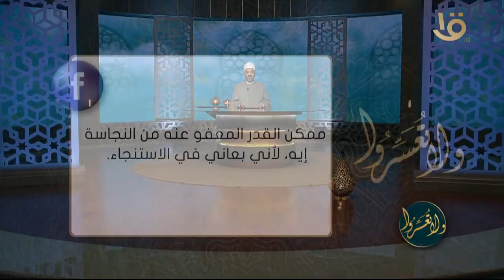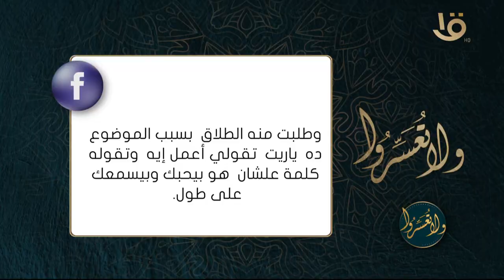جليس: "التمني".. الحلقة كاملة 9-1-2024